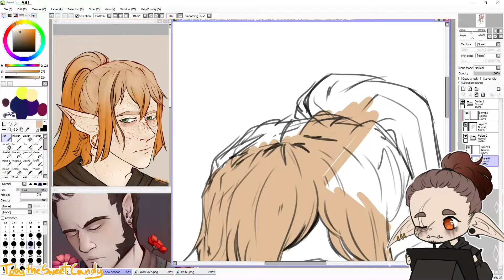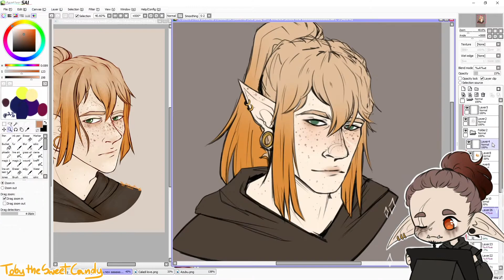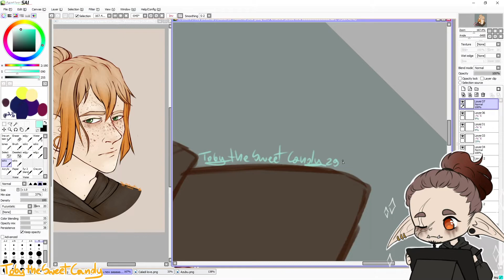╠Speedpaint╣ Azabu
time taken - ~ 1,5 h
program - PaintToolSai